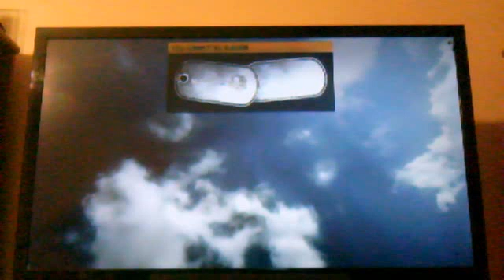battlefield3 gameplay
did not really do a whole lot